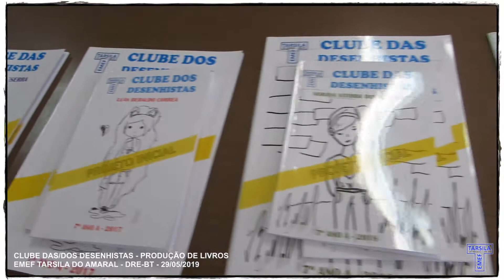EMEF TARSILA DO AMARAL - DRE-BT - TECNOLOGIAS PARA A APRENDIZAGEM - Clube das/dos Desenhistas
29/05/2019 - EMEF TARSILA DO AMARAL - DRE-BT - FÁBRICA DE LIVROS - CLUBE DAS/DOS DESENHISTAS: Trabalho desenvolvido com os alunos e alunas da EMEF Tarsila do Amaral - DRE-BT com o objetivo de estimular, apoiar e incentivar o potencial criativo com a produção de livros com as mais diversas artes. Alunos e alunas são incentivados, com o apoio da Informática Educativa - Tecnologias para a Aprendizagem, a produzir e mostrar seus talentos artísticos! Verbo em ação para iluminar os diversos talentos da nossa escola! Profº Luis Mario.